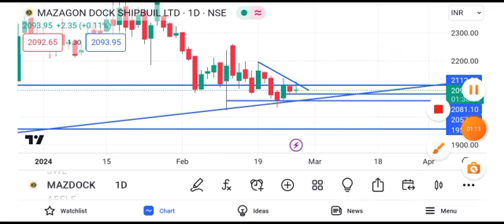mazagon dock share latest news || mazagon dock share latest news today